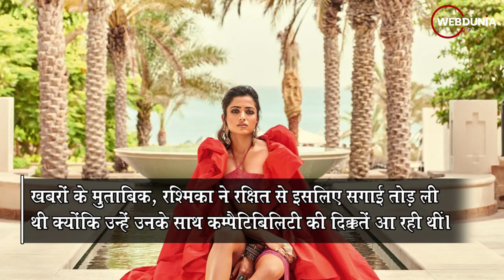Rashmika Mandana की सगाई टूटने की वजह जानते हैं आप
साउथ से बॉलीवुड में आईं रश्मिका मंदाना के करोड़ों चाहने वाले हैं। रश्मिका मंदाना एक मीडिल क्‍लास परिवार की लड़की हैं, जिसने साइकोलॉजी, जर्नलिज्‍म और इंग्‍ल‍िश लिटरेचर में ग्रेजएशन की पढ़ाई की।

रश्‍म‍िका ने कॉलेज के दिनों से ही मॉडलिंग शुरू कर दी थी और कई टीवी कमर्शियल्स में काम करने लगी थीं। 19 साल की उम्र में रश्‍म‍िका मंदाना ने 'किरिक पार्टी' से फिल्मों में डेब्‍यू किया जो ब्‍लॉकबस्‍टर साबित हुई।

साल 2017 में रश्मिका ने अपनी पहली फिल्म 'किरिक पार्टी' के एक्टर रक्षित शेट्टी से सगाई कर ली थी। इस फिल्म की शूटिंग के दौरान दोनों को प्यार हो गया था।